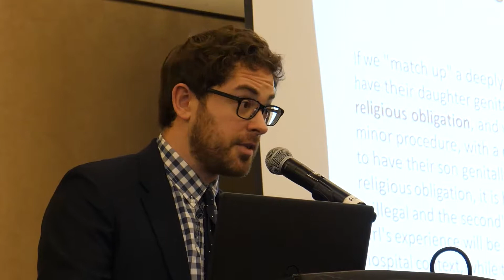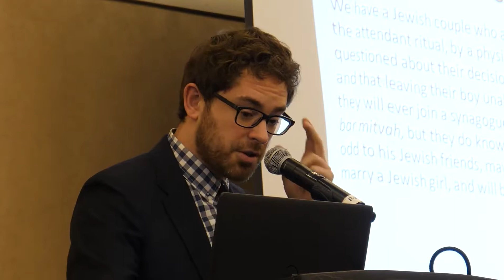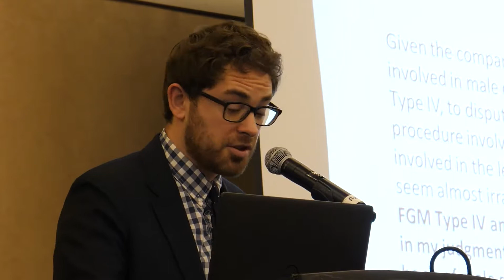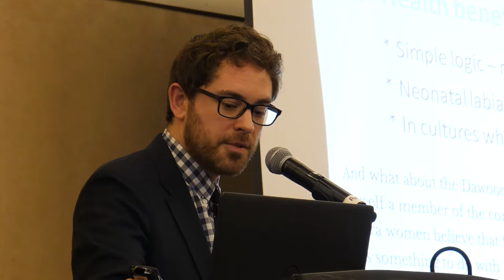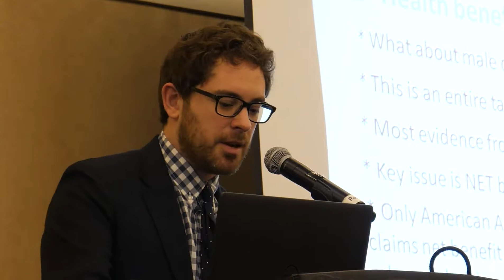Childhood Genital Cutting and Religious Freedom: Where to Draw the Line?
Keynote address by Brian Earp to the 15th International Symposium on Genital Autonomy and Children's Rights (San Francisco, May 4, 2018).